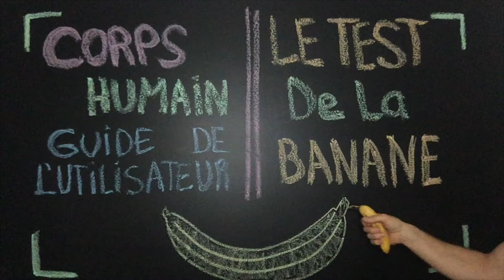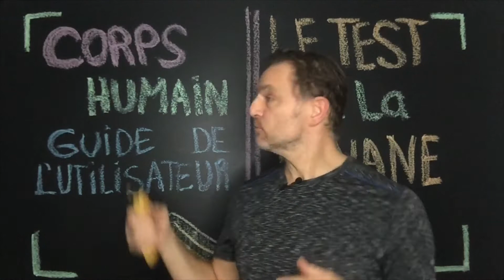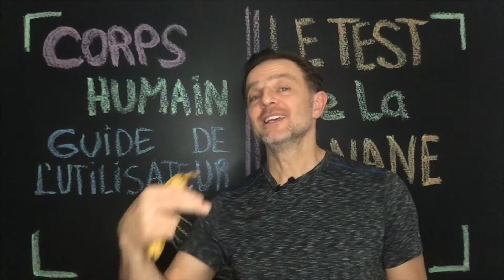Le TEST DE LA BANANE - Comprendre comment tu crées ta douleur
Nos vidéos sont d'abord et avant tout à titres éducatif et préventif. Appliquer les notions et indications mentionnées dans nos vidéos ne vous soustrait en rien à une visite chez un professionnel de la santé.

Les indications données sont dans certains cas insuffisantes pour en faire des pratiques thérapeutiques complètes.
Vous vous brosser les dents ? Vous mettez en pratique ce que votre dentiste vous recommande ? Faites de même avec nos suggestions et voyez par vous-même les bienfaits sur votre santé.
Une à trois fois par jour 10 minutes de nos étirements et exercices pourrait vosu faire grand bien.
Bonne Hygiène Bio-Mécanique !